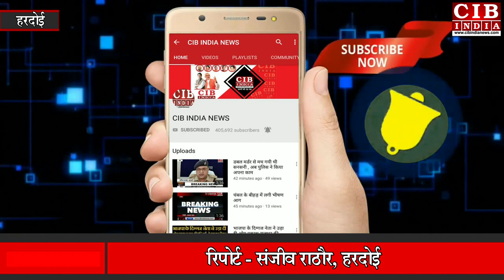यूपी पुलिस का शानदार एक्शन, 25 हजार का शातिर लूटेरा चढ़ा पुलिस के हत्थे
# hardoi _news_live
# hardoi _crime_news
# hardoi _today_news
# hardoi _big_news
# hardoi _top_news
# hardoi _ki_khabar
aaj_ki_ hardoi _ki_khabar